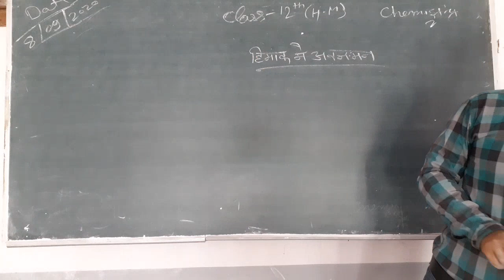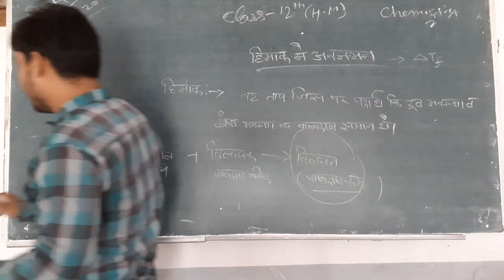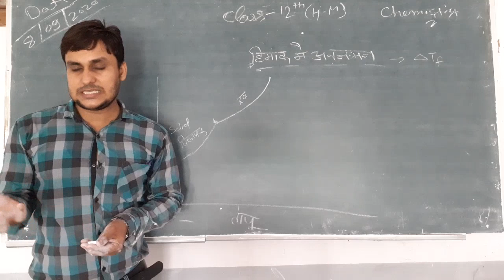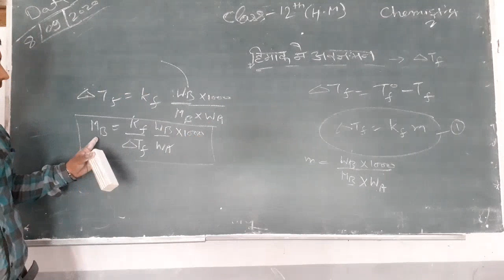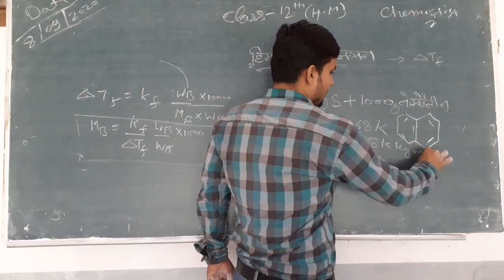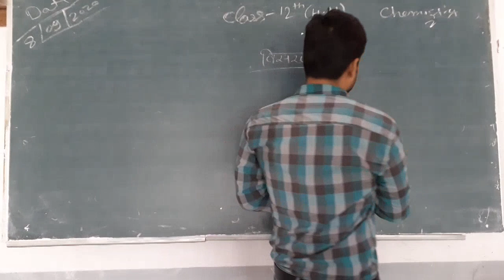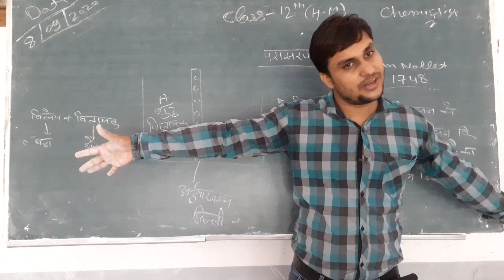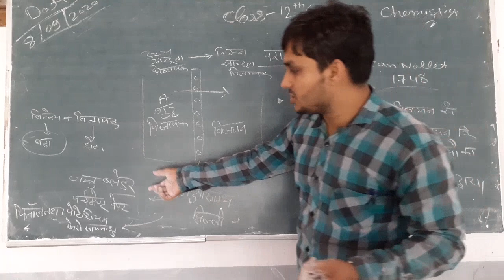Class 12th Chemisty 08 09 20 HM